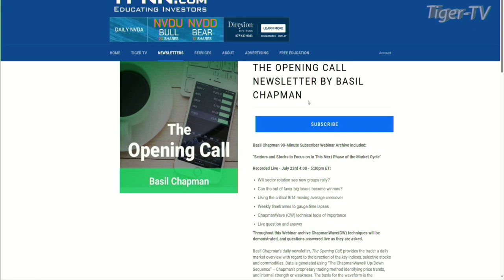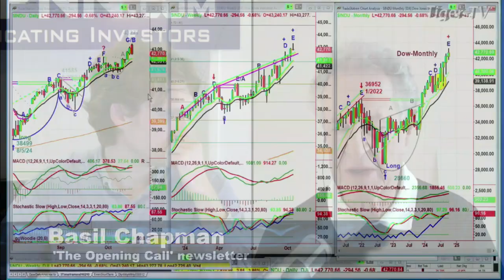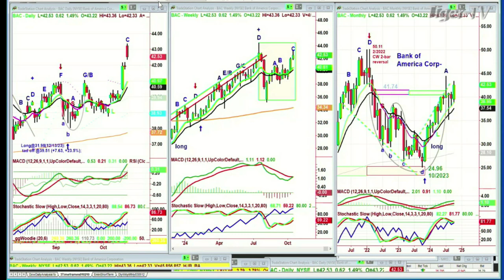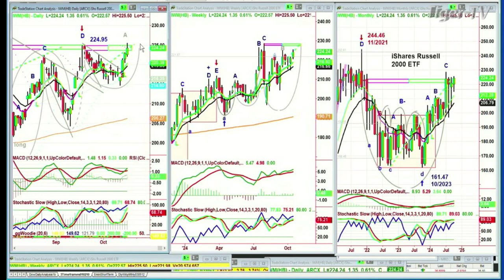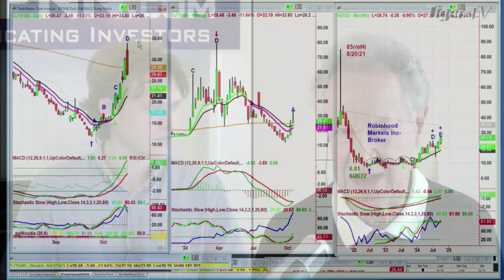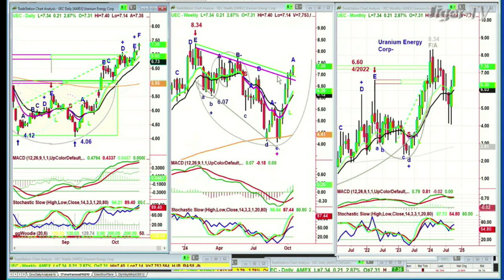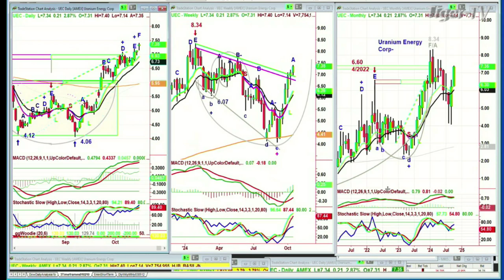October 15th, Basil Chapman on the Tom O'Brien Show - 2024